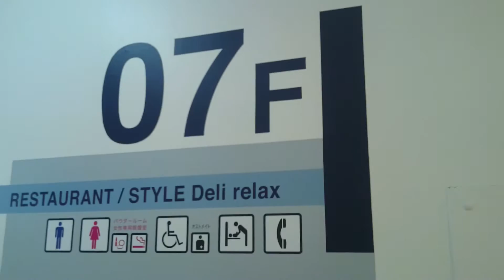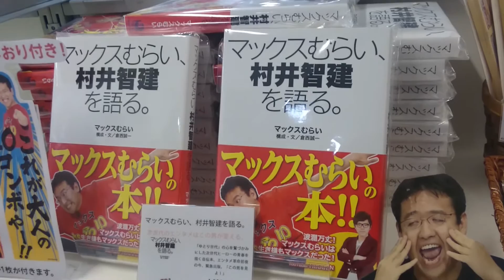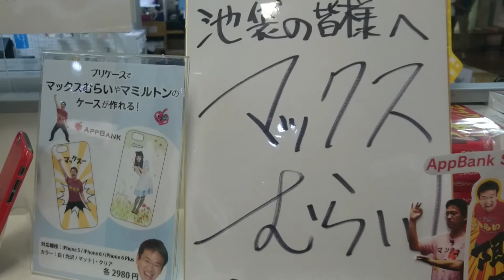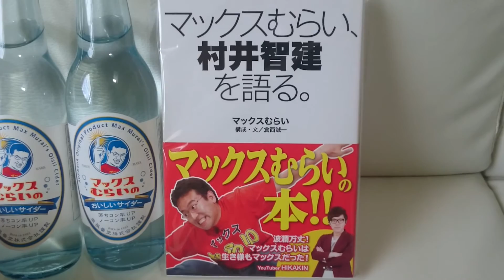appbank池袋Parco店に行って来たよ(^J^)